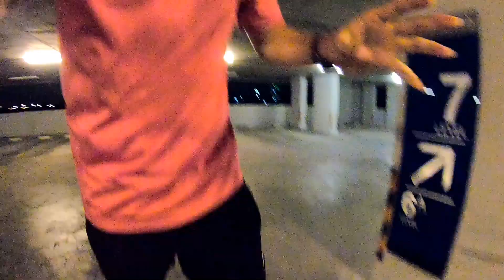3 เคล็ดลับการฝึก​ (วิ่งขึ้นเนิน​ วิ่งทางชัน​ วิ่งขึ้นตึก) Stay home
#​วิ่งทางชัน
ช่วงนี้ก็เป็นอีกช่วงที่ทรมานกันจริงๆสำหรับนักวิ่งกันใช่มั้ยละ​ หาที่วิ่งไม่ได้กันใช่มั้ยละ​ โชคดีที่เราอยู่คอนโด​ และก็มีตึกจอดรถ​ แยกตัวออกมา​ ไว้ให้เราได้วิ่งได้บ้าง
วันนี้เลยจะมาแนะนำเทคนิคการซ้อมวิ่ง​ขึ้นเนิน​ เล่นกับความชัน​ เป็นการเสริมความแข็งแรงของกล้ามเนื้อต้นขา​ และ​ เพิ่มความแข็งแรงของหัวใจให้แข็งแกร่งขึ้น​
วันนี้เลยจะมาแนะนำเคล็ดลับฝึกวิ่ง​ ซ้อมความชัน​ โดยการวิ่งขึ้นตึกจอดรถกันนะครับ​ เทคนิคง่ายมากๆเลย
​ -​ วิ่งช้าๆระดับจ๊อกกิ้ง​
-  ก้าวขาถี่ๆขึ้น​ หายใจลึกๆ​
-  อย่าใช้น่อง​ หรือ​ ขาเป็นจุด​กำหนดการเคลื่อนไหว​ ให้ใช้สะโพก​เป็นจุดกำหนดการเคลื่อนไหว

แค่นี้เอง​ ลองทำกันดูนะจ๊ะ